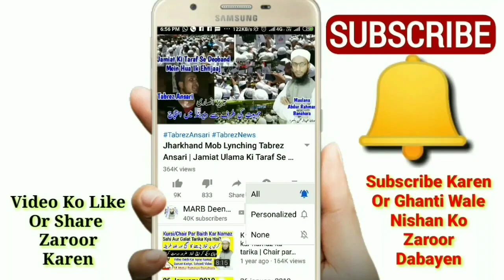Balon Ka Juda Bandh Kar Namaz Padh Sakte Hain Ya Nahi? | بالوں کا جوڑا باندھ کر نماز پڑھنا | MARB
Juda bandh kar namaz padhna kaisa hai kya aurat jura bandh ke namaz padh sakti hai isi tarah mard juda bandh kar namaz padh sakta hai balon ka juda bandh kar namaz padhne ka kya masla hai new bayan by Mufti Abdur Rahman Banahara MARB Deeni Malumaat YouTube Channel

2⃣ WhatsApp Par Ham Se Judne Ke Liye Aap Apne WhatsApp Number Se Hamare WhatsApp Number Ko Apna Naam Aur Mukammal Adress Ke Saath Add Likh Kar SMS Send Karen,

3⃣ Koi Sawal Yani Masla Masaail Puchna Ho To Aap Comment Ke Zarya Puch Sakte Hain Ya Mufti Sahab Ke Number Par Call Kar Ke Puch Sajte Hain,

4⃣ Channel Ke Bare Mein Kuch Batana Ho Ya Aap Apni Video Dalna Chahte Hain Ya Koi Koi advertise karvana Chahte Hain To Rabta Kar Sakte Hain,